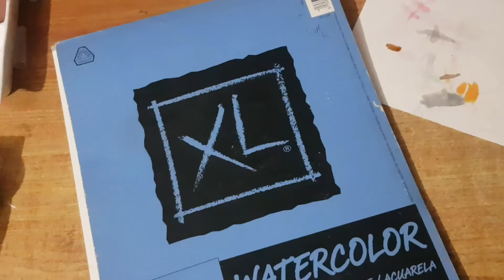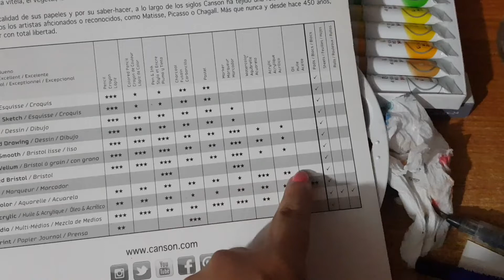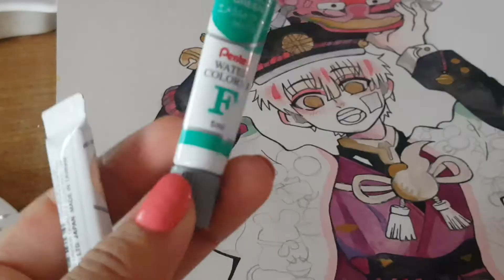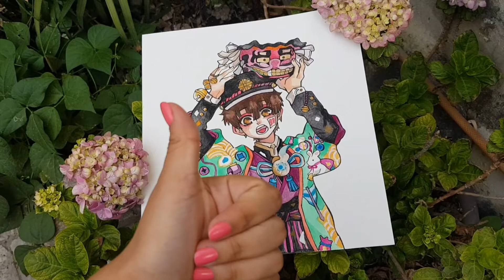Acuarelas #1 Tips básicos de acuarela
Espero te ayude mucho